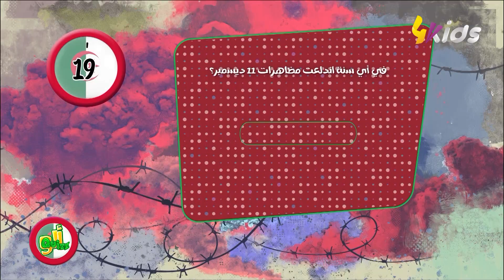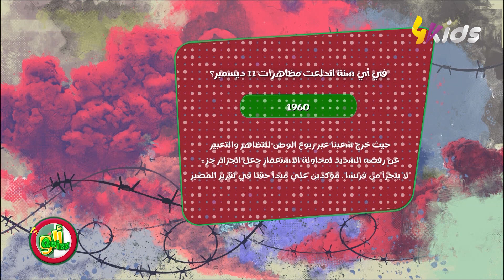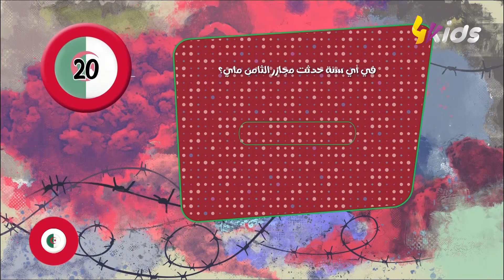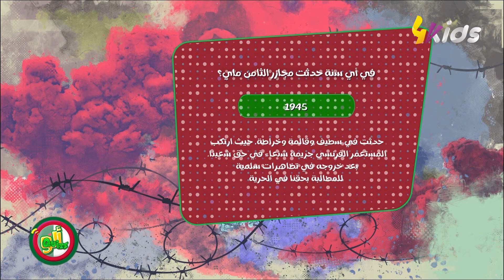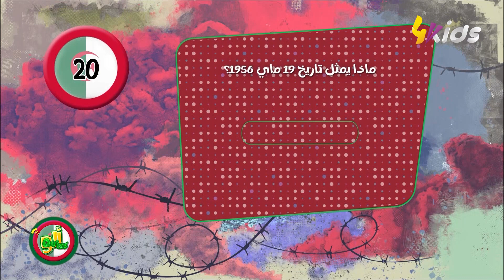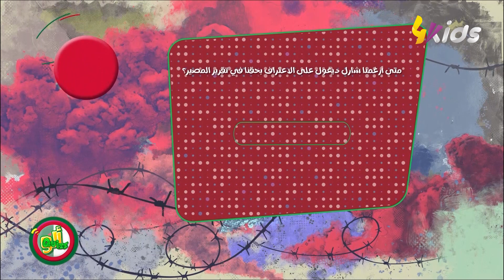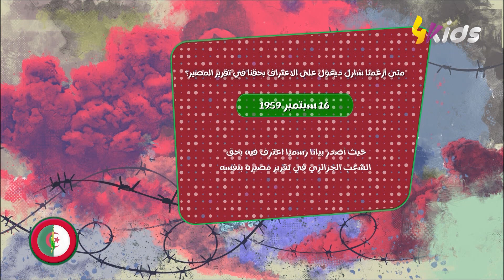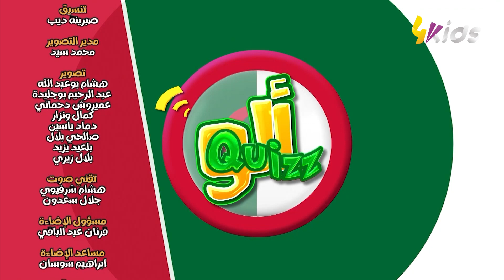ألو كويز | عدد خاص بعيد الثورة الجوائرية المباركة | العدد كاملا